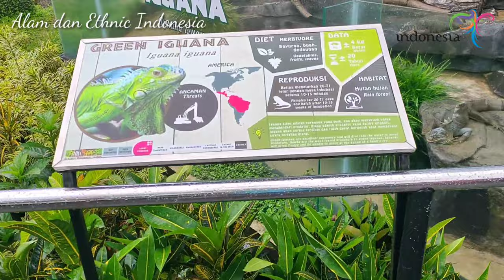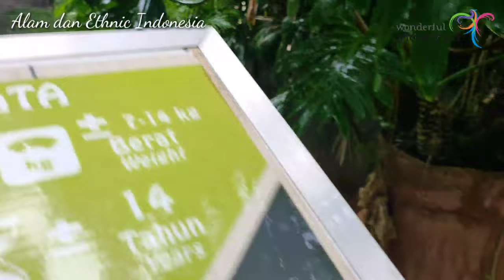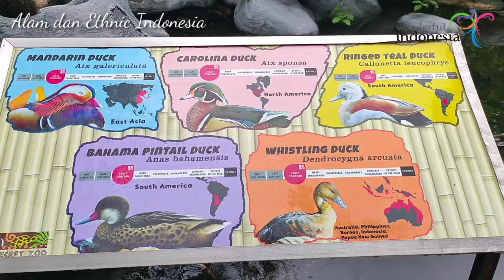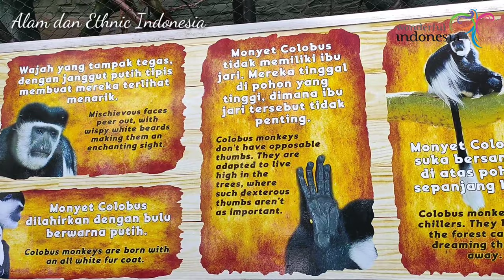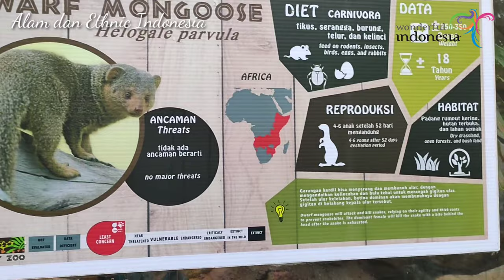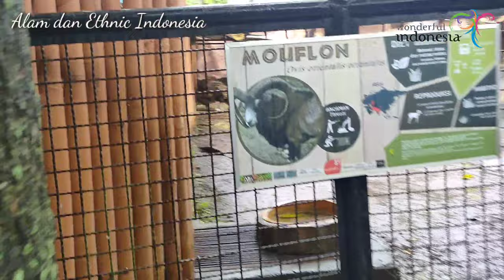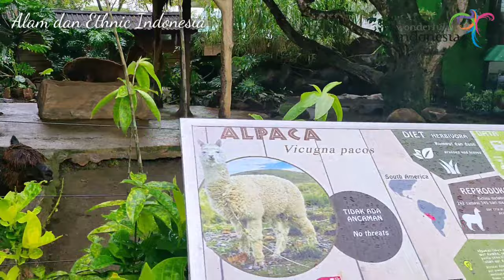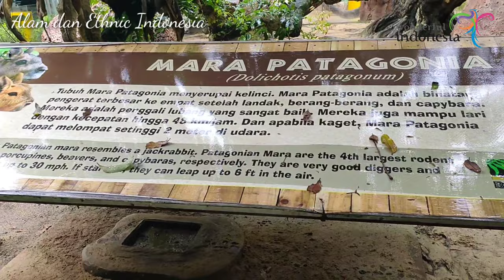Batu secret zoo - Jatim Park 2 (Part 1)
wisata modern zoo, Jatim Park 2

Batu Secret Zoo adalah tempat wisata dan konservasi satwa modern yang terletak di Kota Batu, Jawa Timur. Di lahan seluas 14 hektar, pengunjung dapat melihat dari dekat berbagai satwa yang habitatnya tersebar di seluruh dunia, dari hutan tropis Asia, padang gurun Afrika hingga dasar Samudera Pasifik..

Perkembangan Batu secret zoo

2008
Di akhir 2008, pembangunan kembali Batu Secret Zoo dimulai, bersamaan dengan konstruksi Jawa Timur Park 2. Kebun binatang ini semula berupa tempat untuk mengelola satwa koleksi Jawa Timur Park 1. Pengonsepan ulang didasari ide modern menampilkan pemeliharaan satwa sebagai wahana kebun binatang..

2010
Batu Secret Zoo dibuka untuk umum pada Desember 2010 setelah diresmuikan oleh Presiden Susilo Bambang Yudhoyono..

2012
Satwa jerapah masuk ke Batu Secret Zoo. Hewan jangkung yang berasal dari sub-Sahara Afrika ini kini bisa dikunjungi di area Savannah (African Village) bersama 36 satwa lainnya..

2014
Area Reptile Garden selesai dibangun. Saat ini area khusus satwa melata ini berisi 57 hewan yang berasal dari berbagai benua di dunia, mulai dari Afrika hingga Australia..

2015
Nocturnal House selesai dibangun. Area ini kini berisi 13 satwa nokturnal (aktif di malam hari)..

2017
Peluasan area Safari Farm hingga 1 hektar. Area ini berupa 25 satwa liar asli gurun atau sub-Sahara Afrika, seperti singa Afrika, kuda nil, hingga satwa endemik Indonesia seperti babirusa Sulawesi..

Area terbaru, ‘the Zoo within A Zoo’, diluncurkan pada musim Natal 2017.